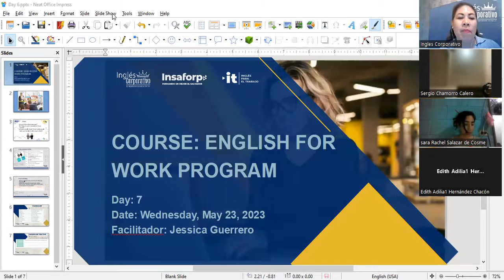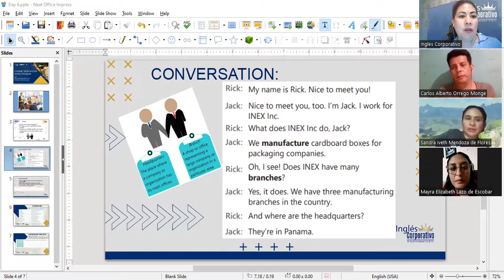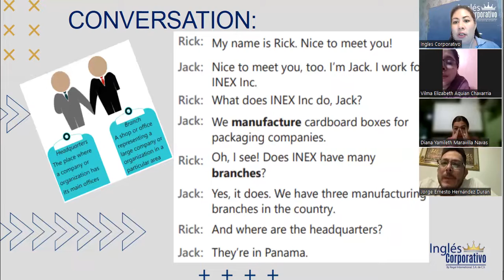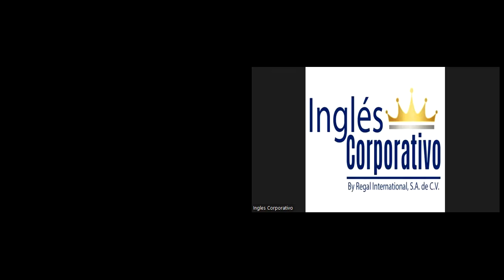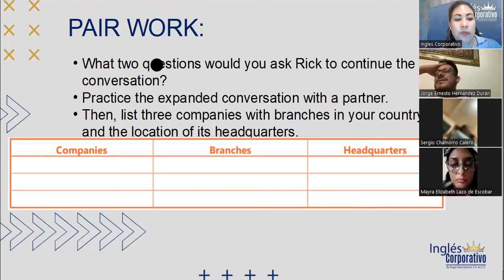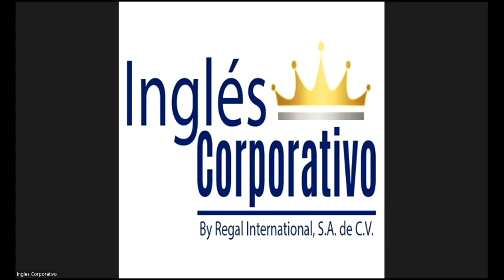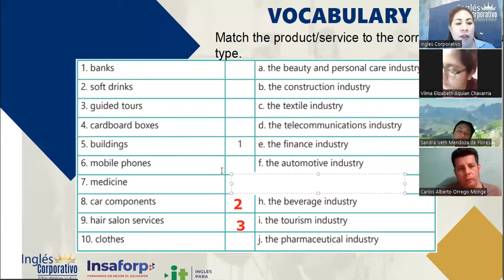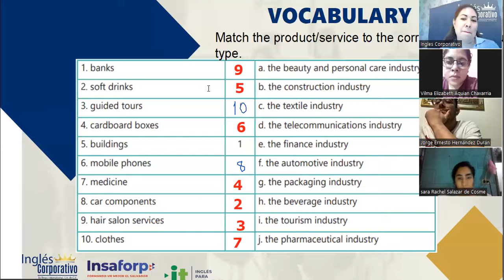Session 7- 24-05-2023- 29750-8048-0078/2023- Guerrero- Simple Present Information Questions